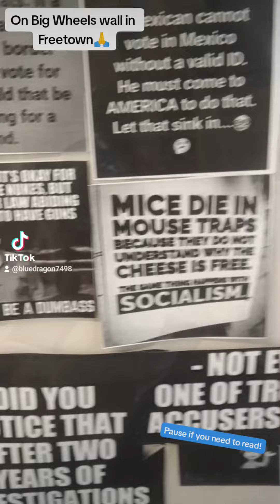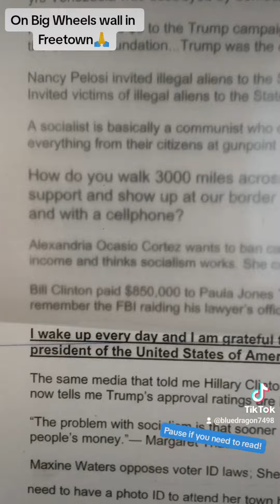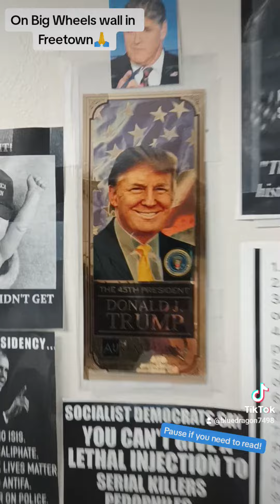Learn some truth!